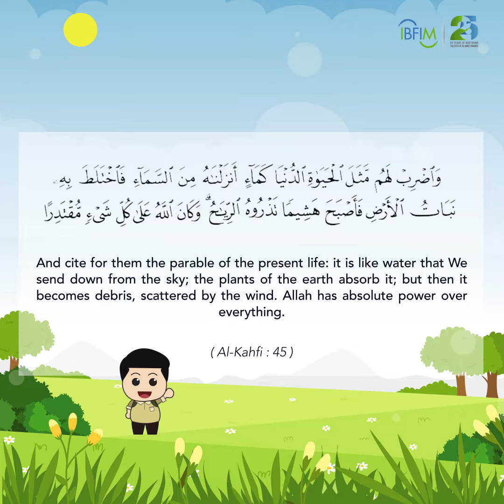Our Ramadan Journey - Photosynthesis in Plants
Do you know plants manufacture their own food, which produces a by-product that is vital to living things?

Learn more with Aqeef on how plants make their own food through a process known as photosynthesis.